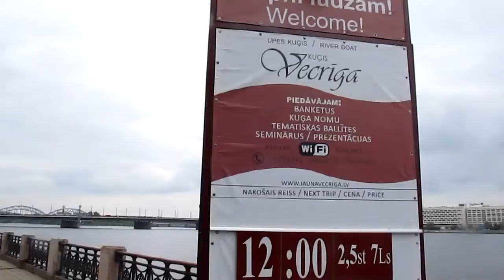набережная у Рижского замка 26 7 2013